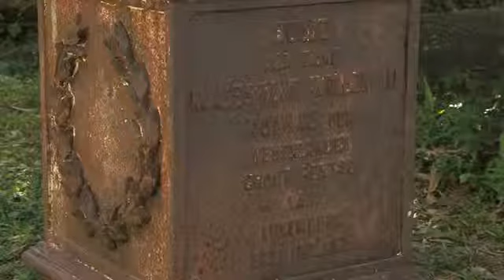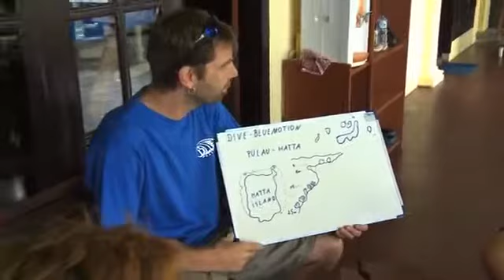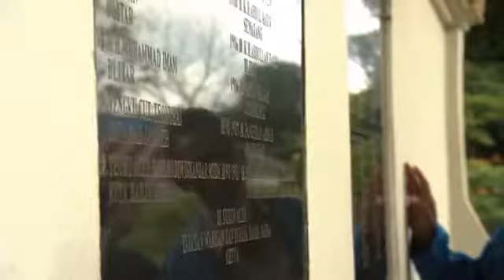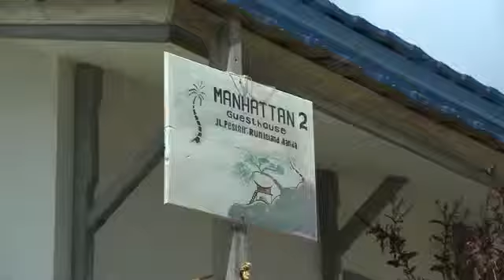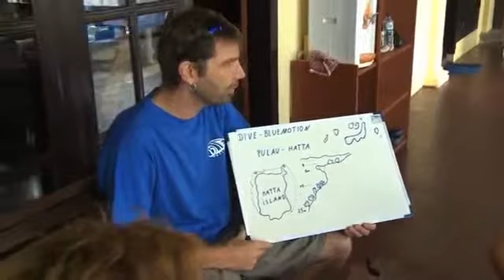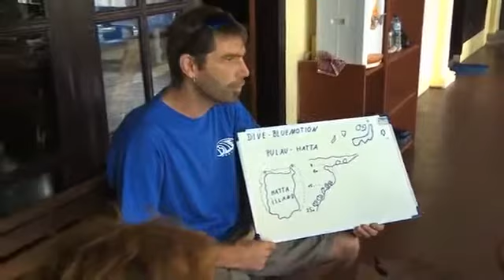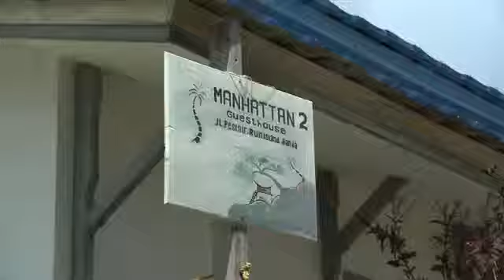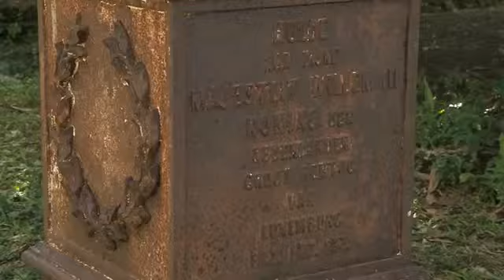LMA Postdampfer zu Gewürzinseln August 2014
Um die Geschichte der Gewürze hautnah zu erleben haben wir uns auf zu den Gewürzinseln gemacht. Mit einer kleinen Propellermaschine ging es für uns zum Ursprung der Muskatnuss. Die Landung.

Wir waren live dabei, als die Bauern den Nektar von der Kokosblüte gewinnen. Und das in 15 bis 20 Metern Höhe. Hoch geklettert sind wir selber nicht, aber es war super spannend zu sehen,.